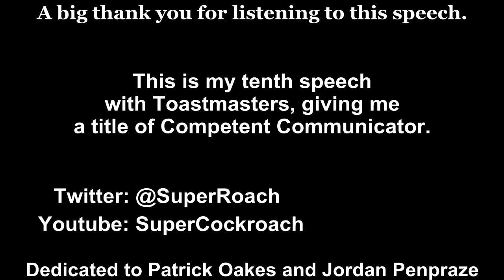Speech 10 - Toastmasters - A memory is worth a thousand pictures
This is the tenth speech with Toastmasters, giving me the title of Competent communicator.

It was emotionally draining due to the content, as well as having the longest rehearsal time and writing involved with it. I learned a lot from it, and will be sure to write down some of the methods for note taking I tried out that I liked.

Proud to have finally recorded this speech with the crowd in toastmasters!